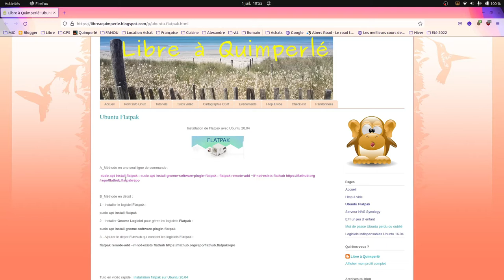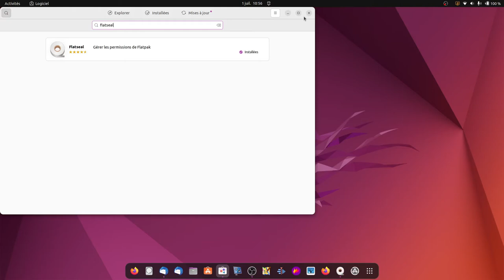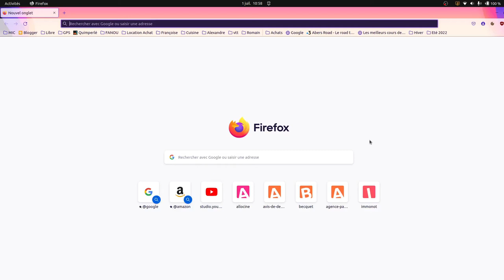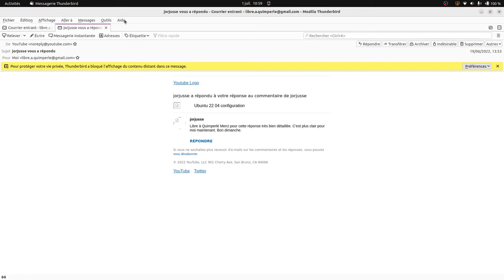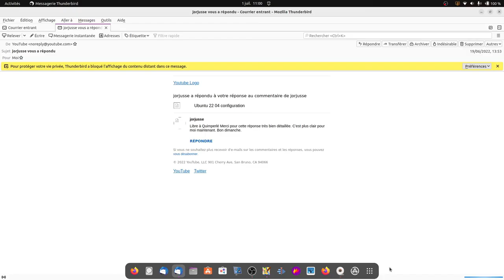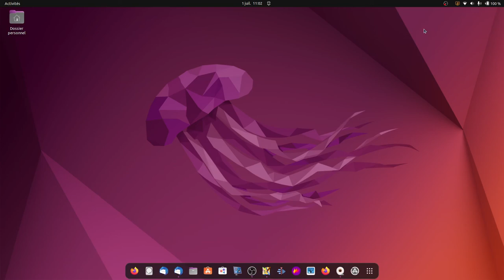Flatseal autorisation Flatpak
Flatseal est un logiciel pour configurer facilement les permissions, pour vos logiciels en version Flatpak.